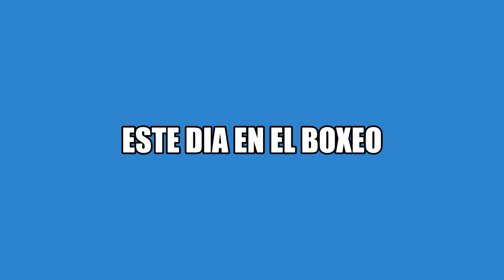ESTE DIA EN EL BOXEO. ¡Carlos Palomino es Campeón mundial de peso welter!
carlospalomino 22 de Junio de 1976